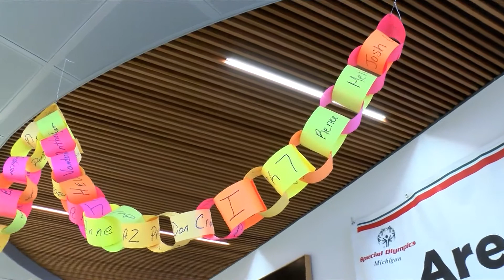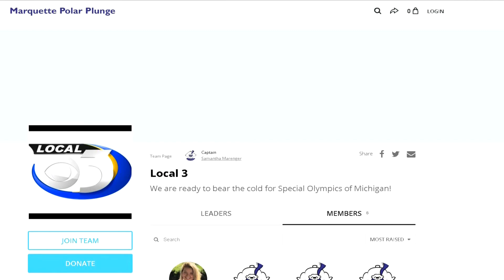Chain of Love Fundraiser